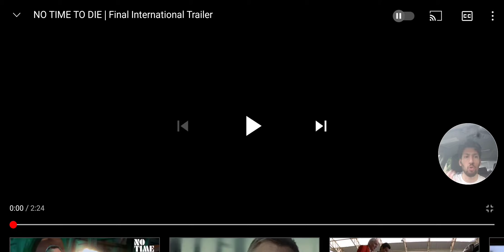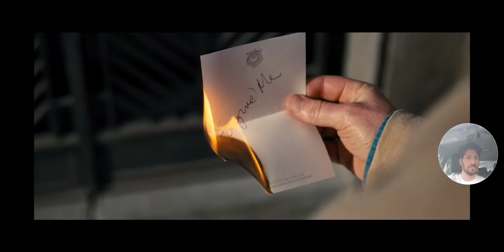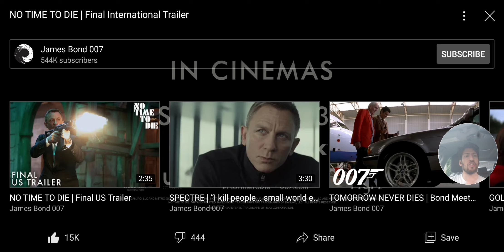THEIMPACTPLAY REACTS: NO TIME TO DIE | Final International Trailer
Watch our Live Reactions to the NO TIME TO DIE | Final International Trailer